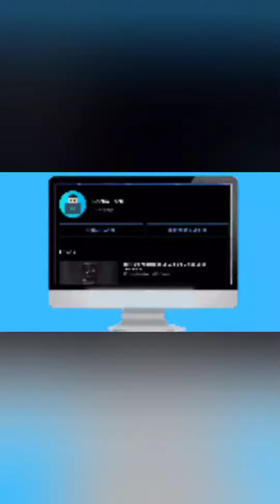Unboxing Headset Gamer Warrior Ph219.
Mais Um Video Mostrando Headset Warrior Ph219
Periféricos Para Meu PC Gamer!!!
Espero Que Gostem TJM

Link Deixarei Nos Comentários Fixo!!!